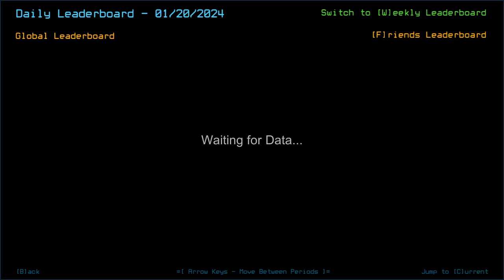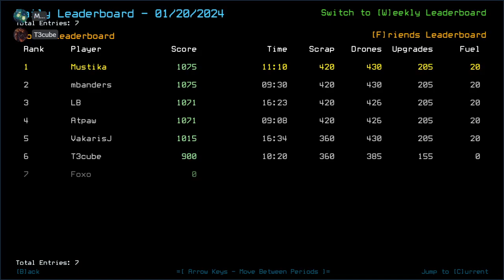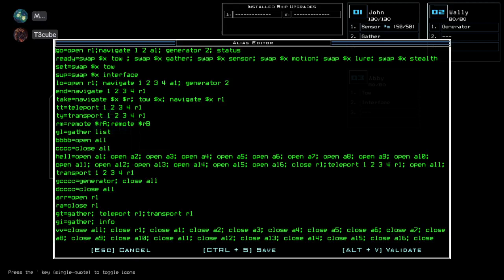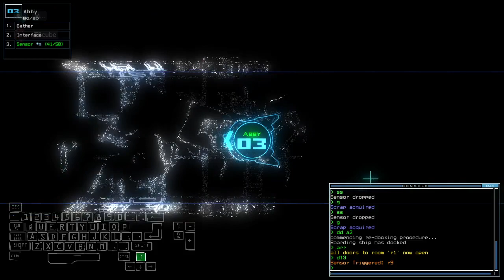Duskers Daily 21 Jan 2024 (+ modded): MusT3kube Edition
Gotta scoot!

0:00 Intro
3:05 Vanilla Intro
4:07 Vanilla Challenge
14:05 Waiting game, feel free to skip
32:07 YESSS, Vanilla Complete
36:04 Modded Intro
37:56 Modded Challenge, boi
44:56 OH NO
45:26 (cont) Modded Challenge, boi
52:10 Modded Complete, Outro